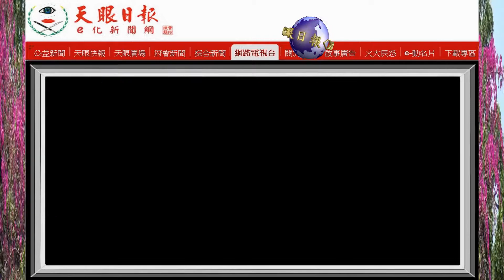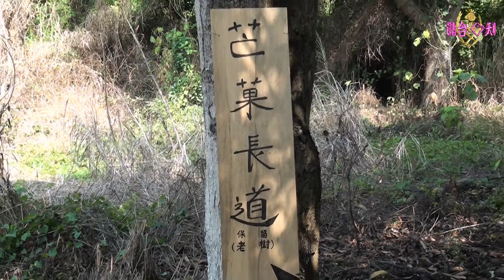城市的綠鑽石 台南市新營長勝營區綠色隧道